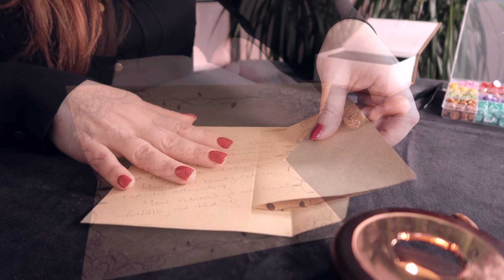ASMR Love Letter 💜 Wax Seal Stamps, Writing, Sleepy Sounds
An ASMR letter sealed with love 💜 ASMR wax seal stamps, sleepy writing, reading and other sounds for relaxation 🌟 for you on LOVE day 🕊 peace and tranquility to you, Emma ✨

00:00 Intro
02:15 Testing all the seal stamp designs
05:04 First stamp
07:03 Second stamp
09:30 Third stamp
11:13 Fourth stamp
13:29 Fifth stamp
16:33 Sixth stamp
18:05 Writing you a love letter
21:43 Reading your letter
23:53 Sealing your letter
26:09 Addressing your letter
27:43 I Love You, Goodnight 💜